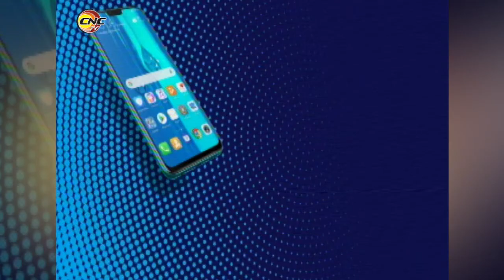BANDEC en Granma informa sobre medidas para frenar propagación de Covid-19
Karel Damián Valdivia Fonseca, Jefe de Departamento de Comunicación y Marketing de BANDEC Granma, nos informa vía telefónica sobre las medidas que se adoptan por parte de esta institución para frenar la propagación de la Covid-19.